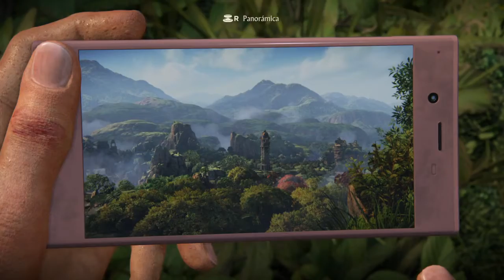Uncharted: El legado perdido | Capitulo 5